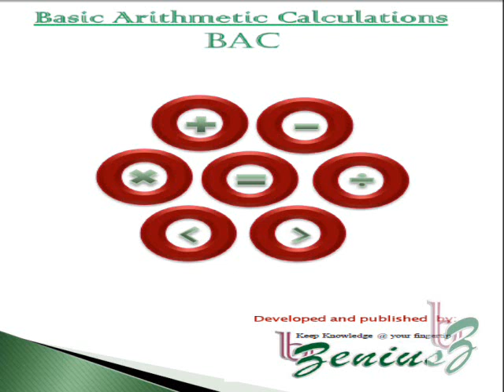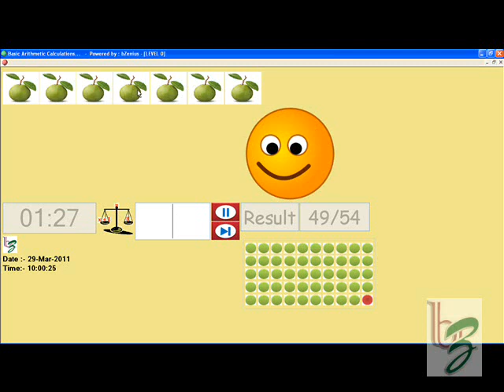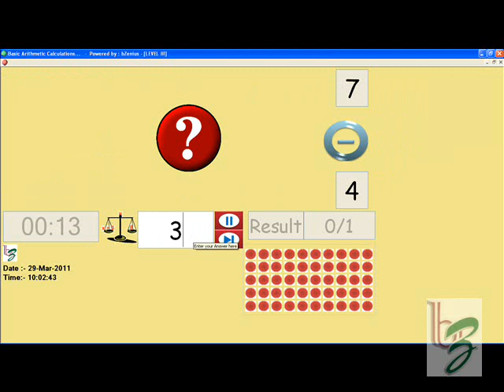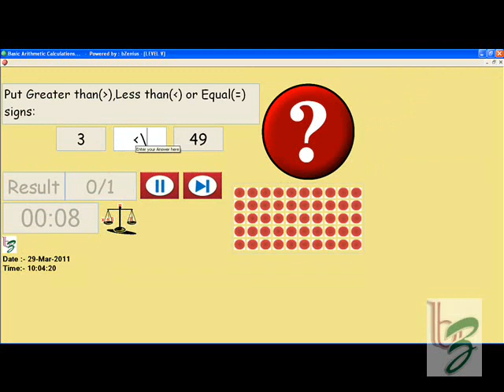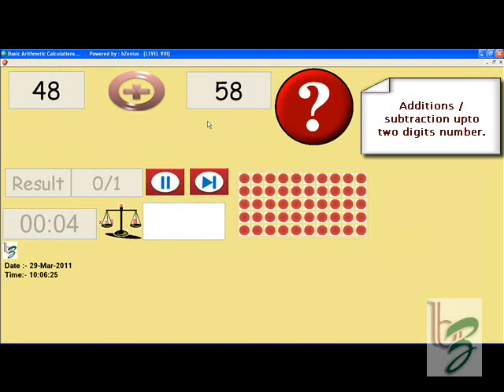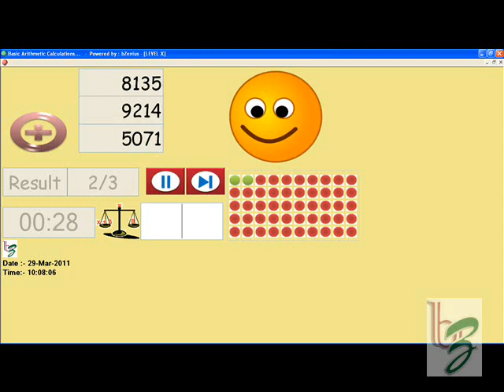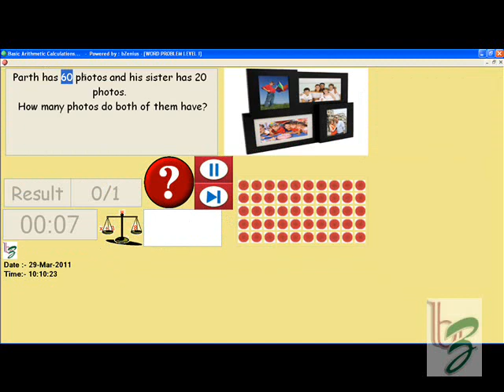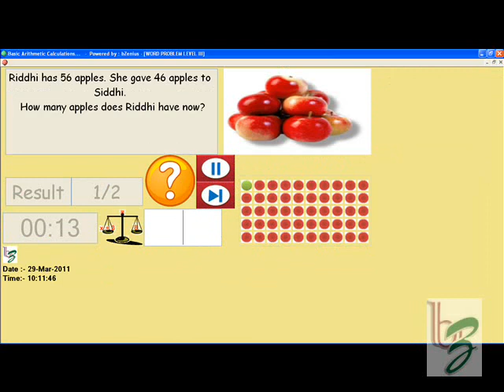Basic Arithmetic Calculation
bZenius Basic Arithmetic Calculation